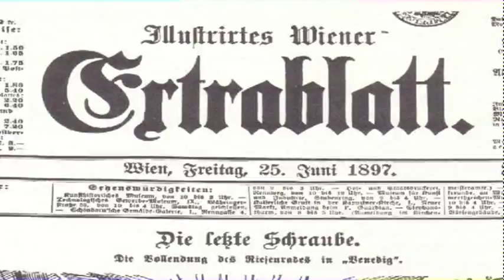Kobelkoff's Erbe - die Geschichte des Wiener Prater (2/5)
Ein nostalgischer Rückblick über den Wiener Prater.